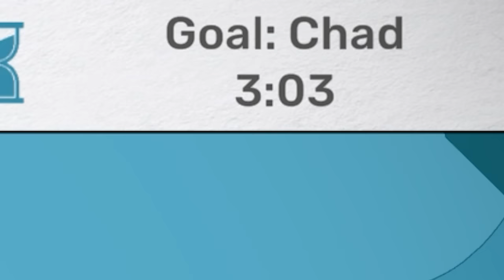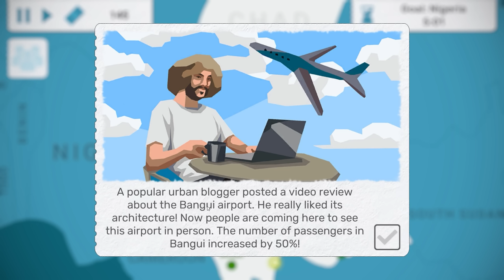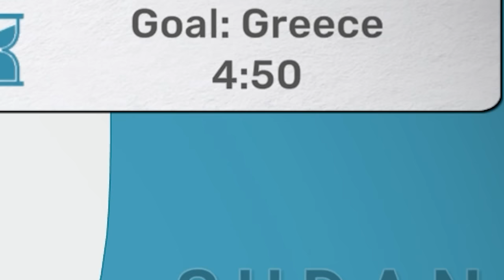I Ruined Africa With NONSTOP Airplanes...